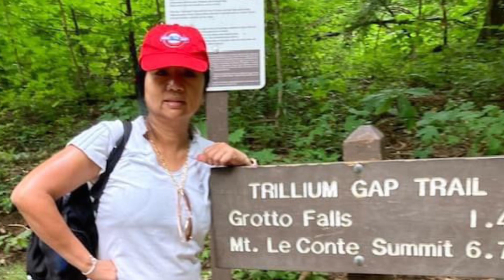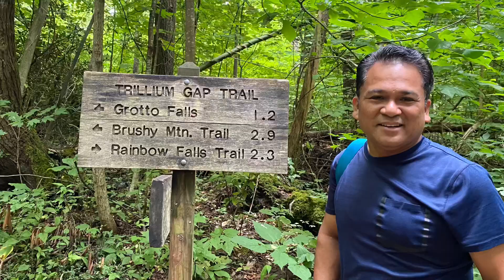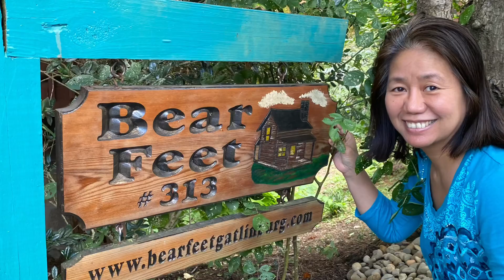Part 2: Great Smoky Mountain, Grotto and Cataract Falls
Smoky Mountain